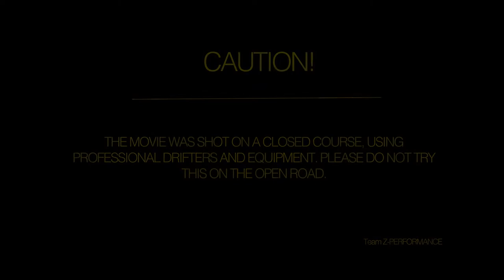Best female drifter on mountains..!!!!